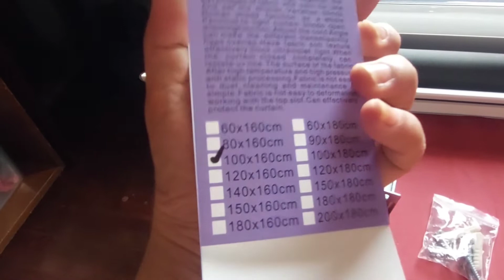Affordable and High Quality Korean Blinds by Shopee/ How to Install by your own/Quick Review